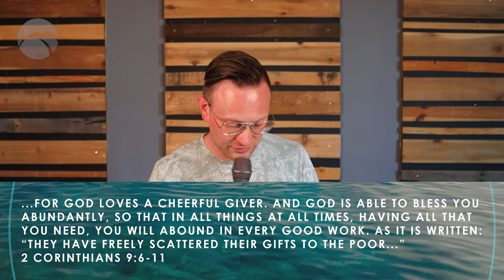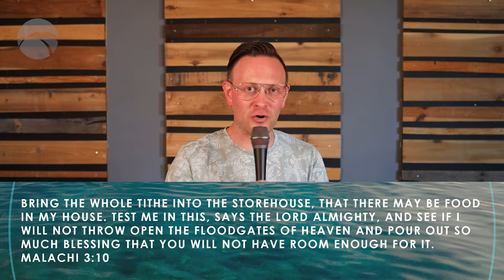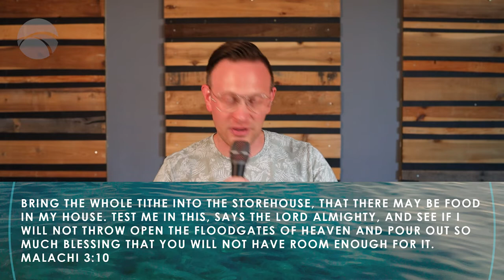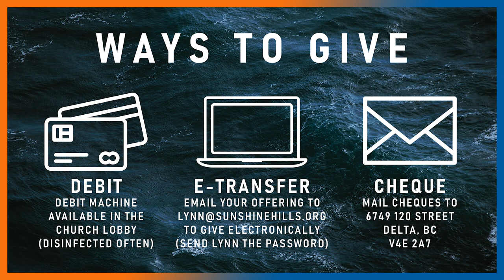July 24, 2022 | Caught Open-Handed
What does it look like to dive deeper into generosity? To be open-handed with our finances, our time, and our possessions? Join Pastor Danny Jones as he unpacks this next topic in our summer series, More Than Shallow.